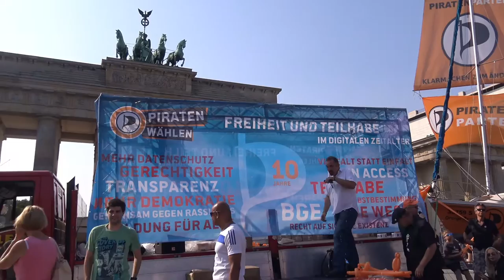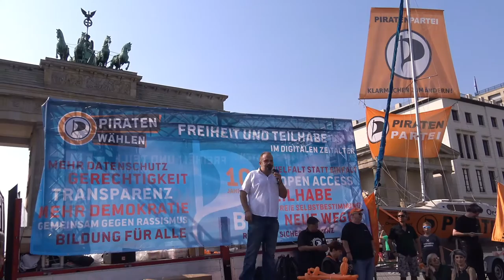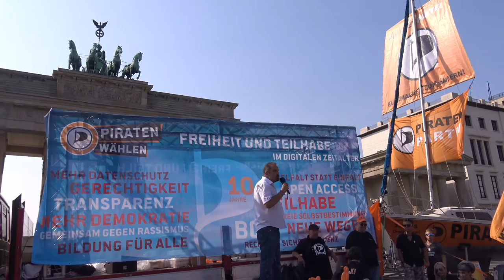Kristos Thingilouthis gestern (10.09.2016) am Brandenburger Tor zu 10 Jahre Piraten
Kristos Thingilouthis (Politischer Geschäftsführer der Piratenpartei)
gestern (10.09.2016) am Brandenburger Tor zu 10 Jahre Piraten